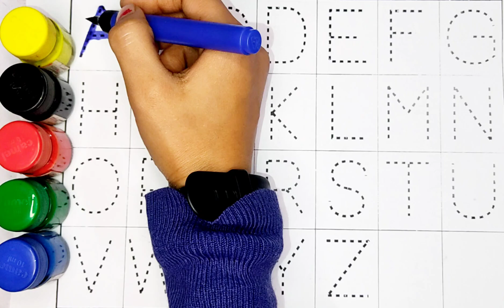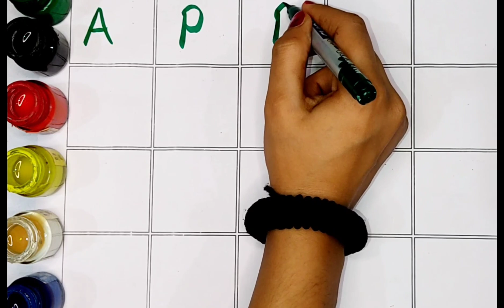A to z alphabet | Abc learn english alphabet | A for apple b for ball 60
Your Query 👇
1. abc
2. abcd
3. abcde
 4. a for apple
 5. a for apple b for ball
6. a for apple b for ball c for cat
 7. a for apple b for ball c for cat d for dog
 8. a for aroplane
9. a for aroplanes b for banana
 10. a for aroplane b for banana c for car
11. a for apple
12. abcdefg
13. English alphabetc
 14. abcd cartoon
15. a for apple b for boy
16. alphabet songs
17. a for apple a for ant
18. nursery rhymes
19. a for apple song
20. abc songs for children
 21. abcd rhymes
 22. a for apple b for ball c for cat d for dog
 23. abcd alphabet
24. k se kabutar kha se khargosh
 25. a for apple b for badka apple
26. a se anar aa se aam
27. a for apple b for ball
28. abcd
29. a for apple wala
30. a b c d e f g
 31. abcd varnamala
32. a se anar in hindi
33. k se kabutar
34. Alphabet songs for children
35. abc alphabet songs
36. abcd varnamala
37. english varnamala
 38. english alphabet
39. A for apple
40. kids alphabet
41. alphabet for kids
42. abc song
43. a for apple b for ball c for
44. alphabet song
45. apple apple
46. abcd abcd
47. A for apple wala video
48. A for apple video cartoon
49. A for apple b for ball c for cat d for dog
 50. A for apple
51. ABCD
52. A for apple b for ball c for cat
53. A se anar a se aam
54. K se kabutar kha se kabutar
 55. A for apple b for
56. Varnmala
57.
58.
59.
60.
61.
62.
63.
64.
65.
 66. a b c d
67. abcd song
 68. abcd cartoon
69. cartoon
 70. abc song
71. Apple
72. abcd wala cartoon
 73. abcd abcd abcd abcd
74. b for ball
75. abcd video
76. alphabet
77. abcd a for apple
 78. abc cartoon
79. a for apple wala
80. ice cream
81. a b c d song
 82. bacchon ki abcd
83. abc abc 84. abcd ka videos
85. abcd ka new video
86. abcd today video
87. abcd 2022
88. a for Apple new video 2023
 89. a for apple b for ball today video
90.
91.
92.
93. most popular video abcd
 94. a for apple important video
95. today abcd
96. Learn with sonal ka video
97. abcd Learn with sonal
98. bacchon ka abcd video
 99. a for aeroplane b for banana video
 100. a for apple b for ball c for cat d for dog e for elephant

Your Query 👇
1. abc
2. abcd
3. abcde
 4. a for apple
 5. a for apple b for ball
6. a for apple b for ball c for cat
 7. a for apple b for ball c for cat d for dog
 8. a for aroplane
9. a for aroplane b for banana
 10. a for aroplane b for banana c for car
11. a for apple
12. abcdefg
13. English alphabet
 14. abcd cartoon
15. a for apple b for boy
16. alphabet songs
17. a for apple a for ant
18. nursery rhymes
19. a for apple song
20. abc songs for children
 21. abcd rhymes
 22. a for apple b for ball c for cat d for dog
 23. abcd alphabet
24. k se kabutar kha se khargosh
 25. a for apple b for badka apple
26. a se anar aa se aam
27. a for apple b for ball
28. abcd
29. a for apple wala
30. a b c d e f g
 31. abcd varnamala
32. a se anar in hindi
33. k se kabutar
34. Alphabet songs for children
35. abc alphabet songs
36. abcd varnamala
37. english varnamala
 38. english alphabet
39. A for apple
40. kids alphabet
41. alphabet for kids
42. abc song
43. a for apple b for ball c for
44. alphabet song
45. apple apple
46. abcd abcd
47. A for apple wala video
48. A for apple video cartoon
49. A for apple b for ball c for cat d for dog
 50. A for apple
51. ABCD
52. A for apple b for ball c for cat
53. A se anar a se aam
54. K se kabutar kha se kabutar
 55. A for apple b for
56. Varnmala
57.
58.
59.
60.
61.
62.
63.
64.
65.
 66. a b c d
67. abcd song
 68. abcd cartoon
69. cartoon
 70. abc song
71. Apple
72. abcd wala cartoon
 73. abcd abcd abcd abcd
74. b for ball
75. abcd video
76. alphabet
77. abcd a for apple
 78. abc cartoon
79. a for apple wala
80. ice cream
81. a b c d song
 82. bacchon ki abcd
83. abc abc 84. abcd ka videos
85. abcd ka new video
86. abcd today video
87. abcd 2022
88. a for Apple new video 2023
 89. a for apple b for ball today video
90.
91.
92.
93. most popular video abcd
 94. a for apple important video
95. today abcd
96. Learn with sonal ka video
97. abcd Learn with sonal
98. bacchon ka abcd video
 99. a for aeroplane b for banana video
 100. a for apple b for ball c for cat d for dog e for elephant